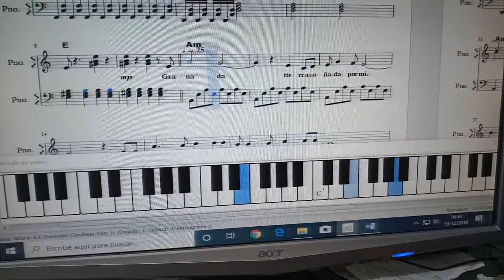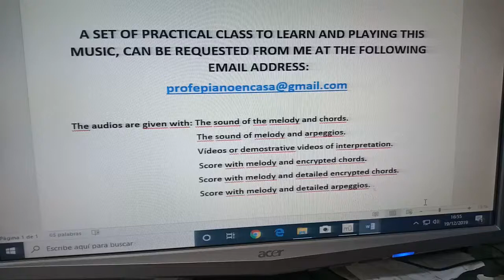GRANADA DE AGUSTÍN LARA PROMOCIONAL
GRANADA DE AGUSTÍN LARA recortada. . Canal especializado en la venta de clases prácticas para aprender a tocar el piano de forma amena, rápida, práctica, facilitada, eficaz y moderna, a partir de melodías concretas y con todos los recursos a disposición del alumno. El alumno que compra cualquiera de las clases que están a la venta, se encuentra como si tuviera el profesor de piano en su casa, debido a la gran cantidad de documentación que se le entrega: varias partituras, varios audios y varios vídeos, todo éllo relativo a la melodía objeto de estudio. Los audios y vídeos, al principio, sirven para solucionar las dudas que se le presentan al alumno. Y más tarde, para hacerse un auto examen y comprobar la eficacia del estudio efectuado.